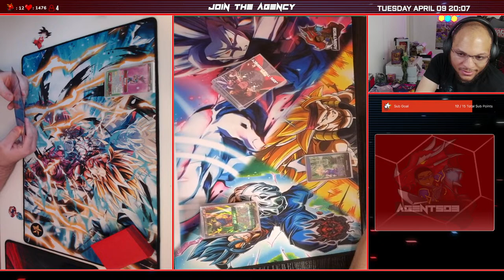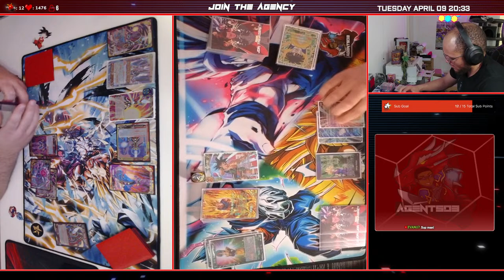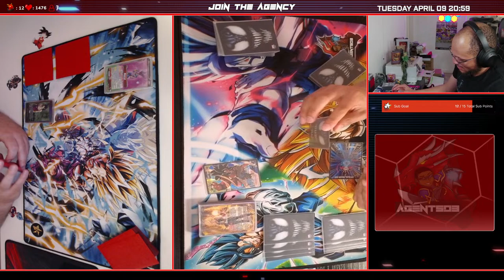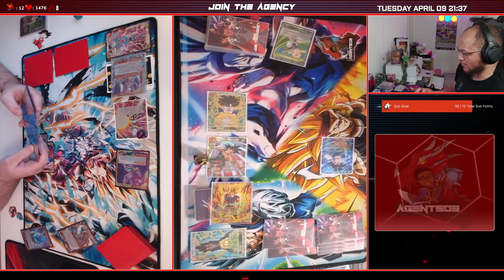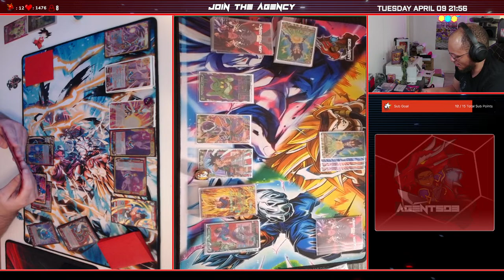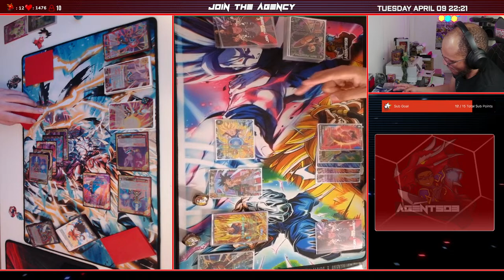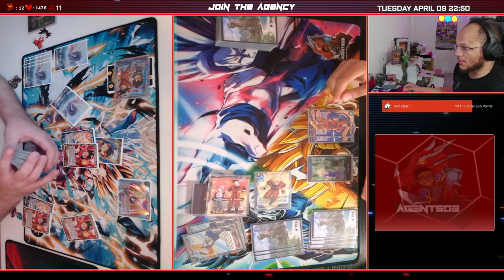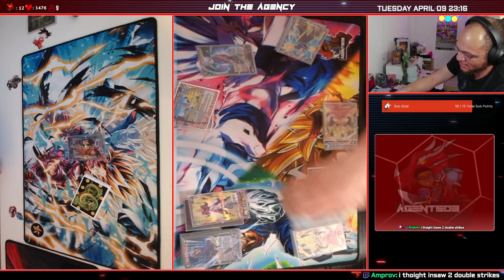Let's Play Some Games! | Dragon Ball Super Card Game Masters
We're hittin' the Time Chamber with SS4 Vegito, Namek Saga Goku, and SS4 Bardock!

Are you looking to jump into some of the world's most popular or even niche TCGs? Then look no further! Whether you're a TCG veteran or a first-timer, we've got content for you! Digimon, Dragon Ball Super Masters, Battle Spirits Saga, and Lorcana are our cardboard addictions of choice. We upload deck profiles, matches, market reports, tips, and more.